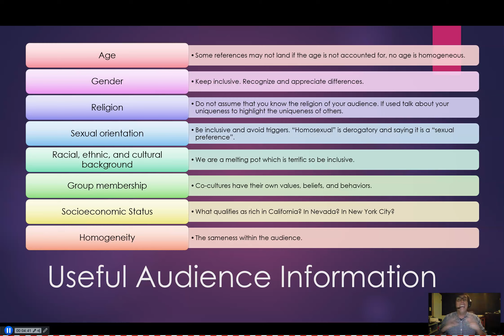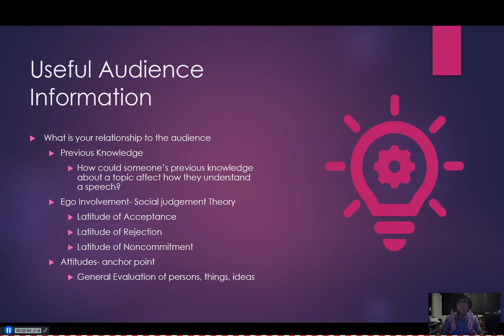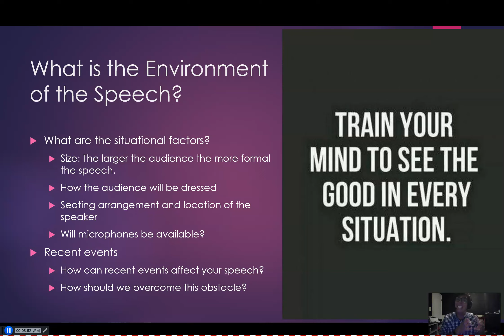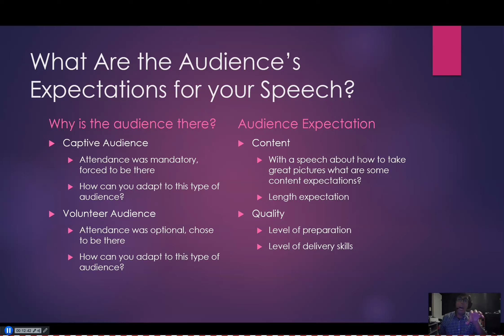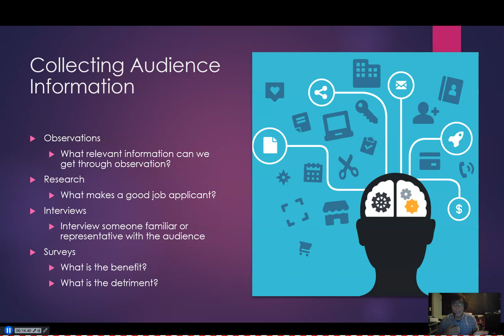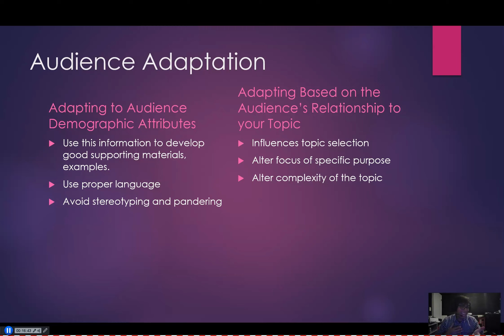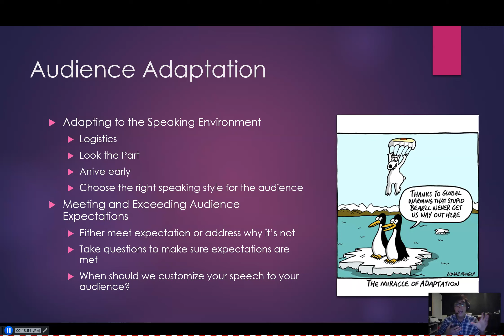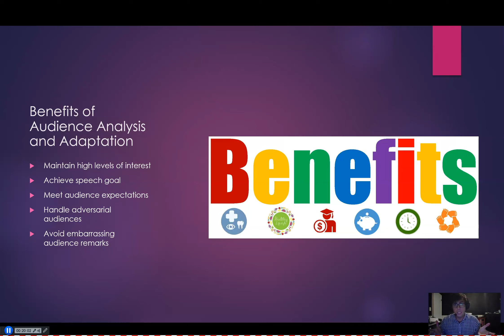4.1 Ch 5 Audience Analysis